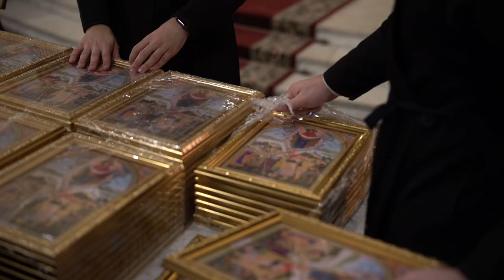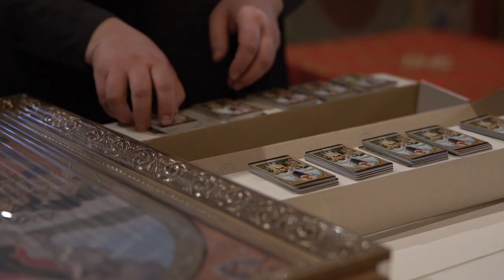У Києві відбулося освячення 20 тисяч ікон “Пресвятої Богородиці”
У Михайлівському соборі Митрополит Київський і всієї України Епіфаній разом із капеланами освятив понад 20 тисяч ікон «Пресвятої Богородиці – покровительки українських воїнів» для українських військовослужбовців.

У церемонії освячення ікон також узяв участь Надзвичайний і Повноважний Посол Литовської Республіки в Україні Марюс Януконіс.

Ікона «Покрова воїнська» створена на прохання самих військовослужбовців. На іконі зображені українські захисники різних часів: від Рівноапостольного князя Володимира Великого та Великого гетьмана Костянтина Острозького до українських військовослужбовців нашого часу.

Автор ікони - художник та іконописець Юрій Нікітін.